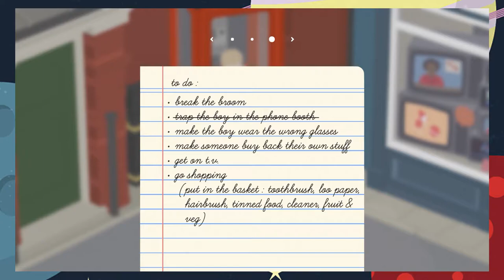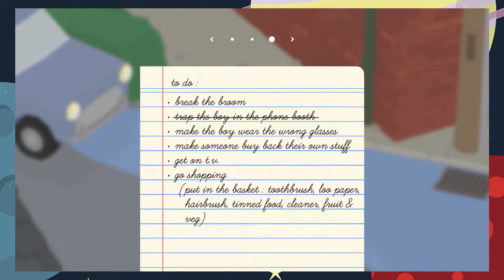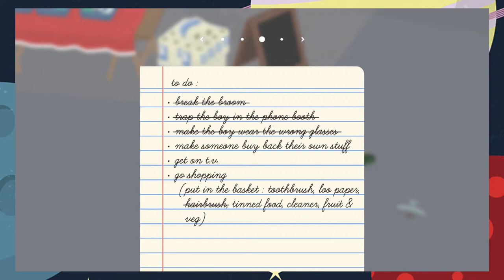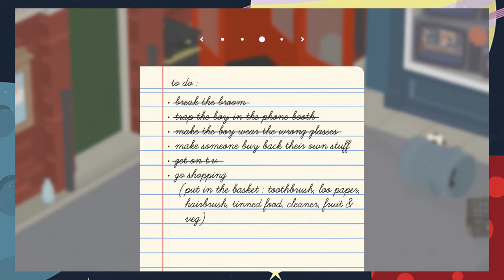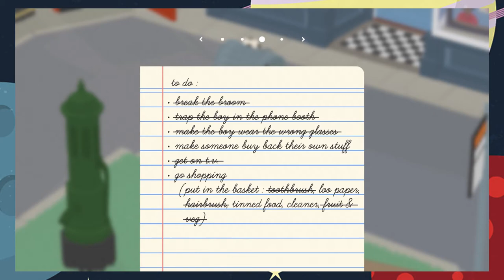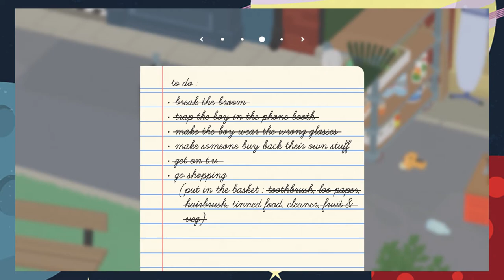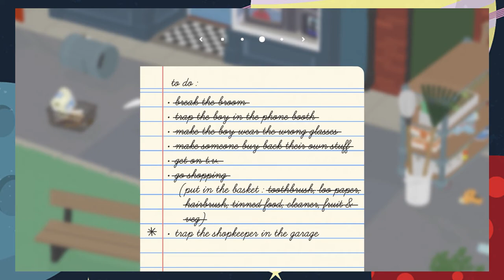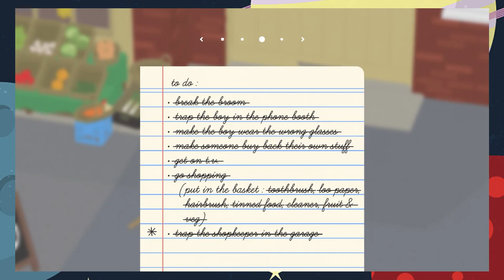Untitled Goose Game: Electric Honkaloo - Ep 2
Is this game weird or is it just us? Both? Ok just checking.

Players: Chris + Adam